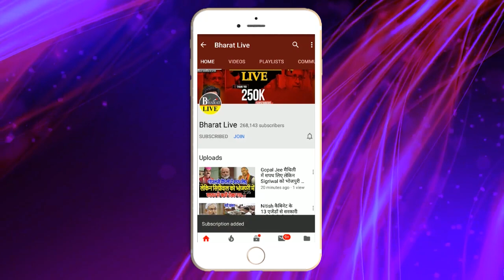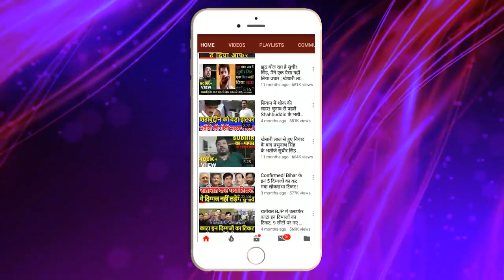बवाल तय! मंत्रिमंडल विस्तार पर कांग्रेस के साथ खड़ी हुई भाजपा तो सब को लगा 440volt का झटका!